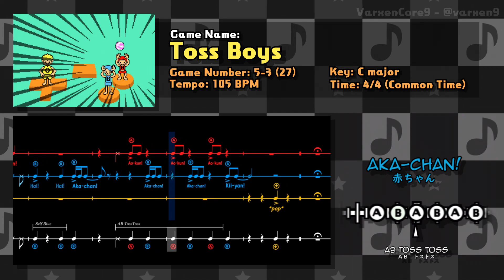Rhythm Heaven Breakdown | Toss Boys (Rhythm Tengoku)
How to toss 101

Footage by MF5K

-- GAME INFO --
Rhythm Game: Toss Boys
From: Rhythm Tengoku (GBA)
Game #: 27 (5-3)
BPM: 105
Key: C major
Time: 4/4 (Common Time)